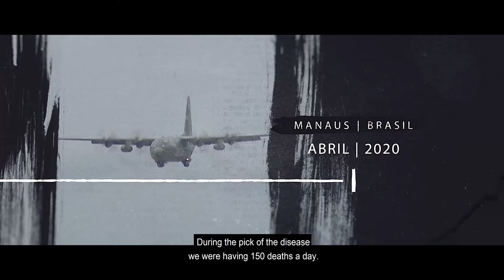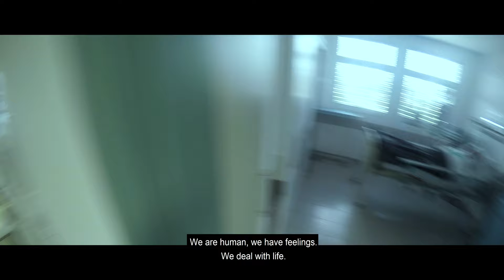LINHA DE FRENTE BRASIL - (Trailer Oficial - FRAGA FILMS e PRIMEIRO OLHO FILMES).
Trailer oficial do documentário "Linha de Frente Brasil".
Um filme de Elder Fraga.

"LINHA DE FRENTE BRASIL".
A equipe do filme acompanhou os profissionais da saúde durante o pico da pandemia no Brasil na primeira onda, o dia a dia em três UTI´s da Covid-19 na cidade de Santos – SP, entre os meses de março e novembro de 2020.
A ideia do documentário é dar voz aos profissionais da saúde que estão lutando para salvar vidas em meio à uma pandemia. Foram ouvidos profissionais da saúde em todos os setores, com relatos emocionantes da luta diária com pacientes em estado grave.
O filme registrou também o início da pandemia na China e os países atingidos pela Covid-19 na Ásia e Europa pelas lentes do correspondente internacional Marcelo Espíndola, passando por São Paulo, Santos, Manaus e Pará.
Relatos de médicos em lugares em que o sistema de saúde colapsou, sempre procurando entender a pandemia pelo olhar médico, como o do Dr. Roberto Zeballos (Imunologista), do Dr. Gustavo Pasquarelli (Infectologista) e de outros 23 profissionais da saúde.
Retratamos no filme o momento em que o mundo e o Brasil pararam, a vida de médicos, enfermeiros e psicólogos que estão na linha de frente e que além do desgaste físico e emocional, foram isolados e privados do convívio diário com suas famílias.
Equipe:
Roteiro e direção: Elder Fraga
Direção de fotografia: Tomires Ribeiro
Direção de Produção: José Neder Netto e Gabriela Wazlawick
Trilha Original: Willians Alves
Som direto: Daniel Malferrari
Desenho de som: Junior Aragaki
Drone: Ricardo Dutra
Direção de Arte: Elder Fraga e Gabriela Wazlawick
Montagem: Tomires Ribeiro e Elder Fraga
Arte cartaz e efeitos:  Julio Quinan
Produção Executiva: Elder Fraga, José Neder Netto, Tomires Ribeiro e Gabriela Wazlawick.

Apoio:
Prefeitura Municipal de Santos.
Santos Film Commission
Secretaria Municipal de Saúde de Santos
Hospitais:
Irmandade da Santa Casa da Misericórdia de Santos.
Instituto Social Hospital Alemão Oswaldo Cruz.
Complexo Hospitalar dos Estivadores.
Hospital Campanha Vitória (Estivadores).
SAMU 192:
Serviço de Atendimento Móvel de Urgência - Santos-SP
Washington: Chefe De Seção do SAMU 192 de Santos
SECOM - Secretaria de Comunicação do Estado do Amazonas.

FRAGA FILMS E PRIMEIRO OLHO FILMES.